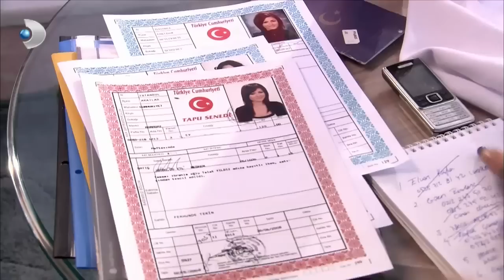Polis, Ferhunde'nin Peşinde! - Yaprak Dökümü 139. Bölüm